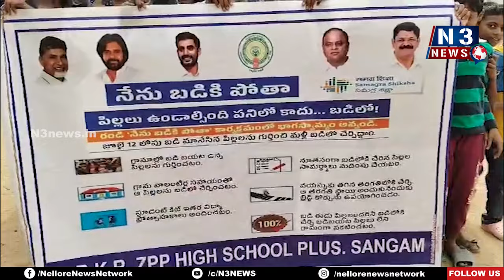పిల్ల‌లు బ‌డిలోనే ఉండాలి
- సంగంలో నేను బ‌డికి పోతా